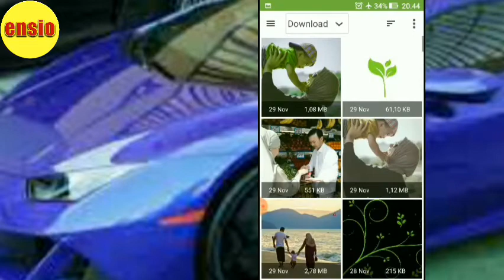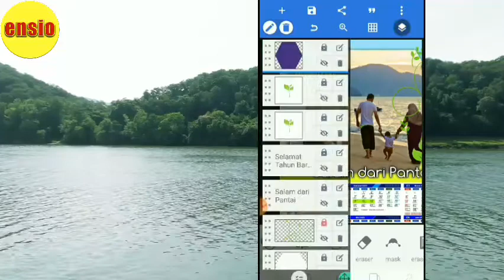tutorial pasang foto dalam segibanyak pakai Pixellab untuk kalender2022 file master di deskripsi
tutorial pasang foto berbentuk segi banyak pakai Pixellab untuk

foto Anda foto pribadi foto keluarga foto pemandangan dapat digabung dengan mudah dengan menggunakan pixelab.

tutorial pixellab keren
tutorial edit pixellab keren
tutorial pixellab kalender keren

master kalender file PLP